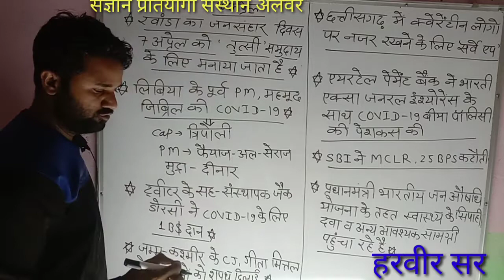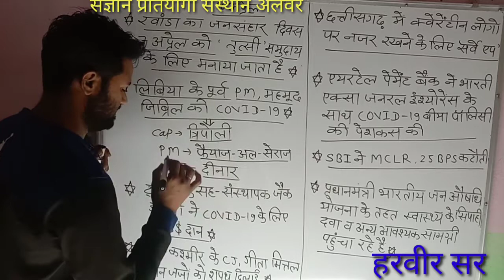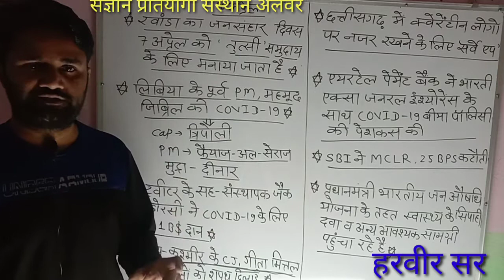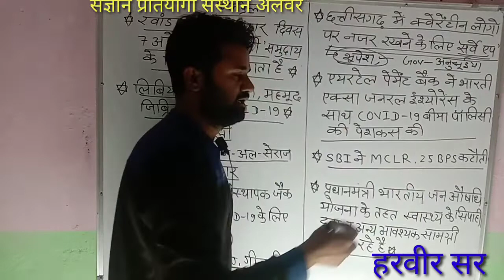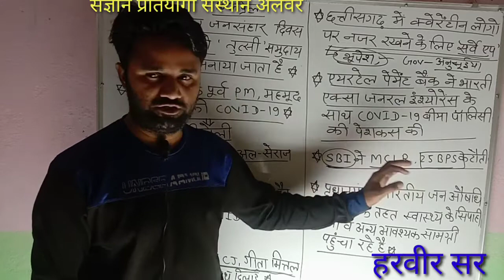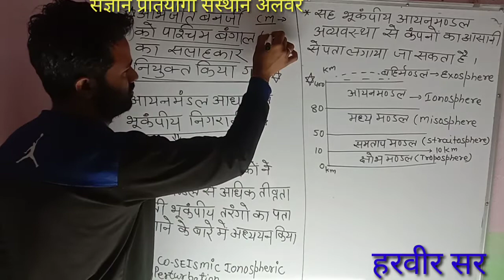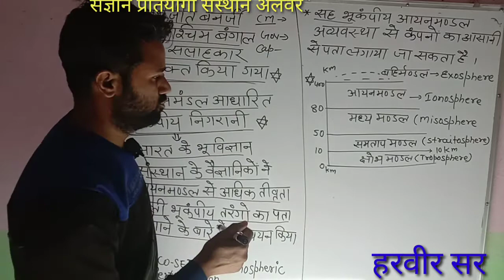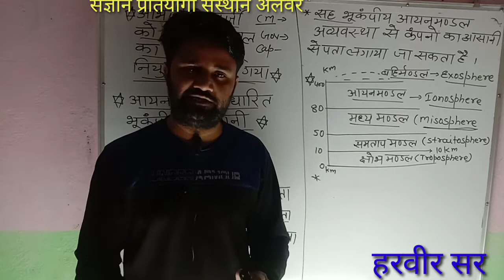10 april current affairs#10 अप्रेल करंट अफेयर्स#current affairs for upsc RAS DELHI POLICE RAJ POLICE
SANGYAN PRATIYOGI SANSTHSAN ALWAR CURRENT AFFAIRS FOR UPSC RAS DELHI POLICE RAJ POLICE PATWAR SSC RAILWAY BANK